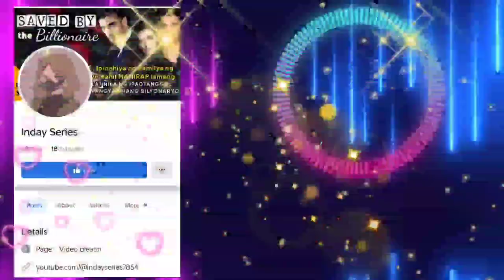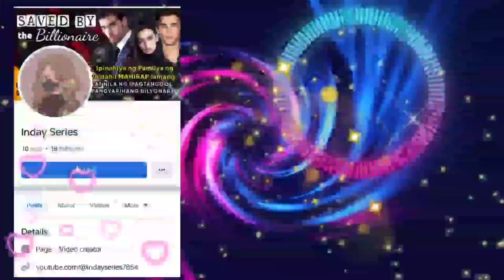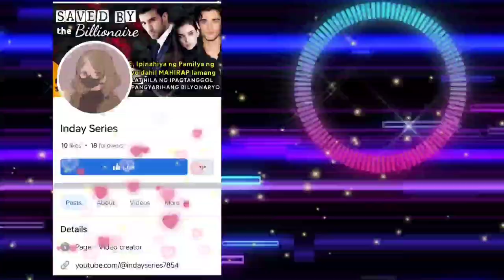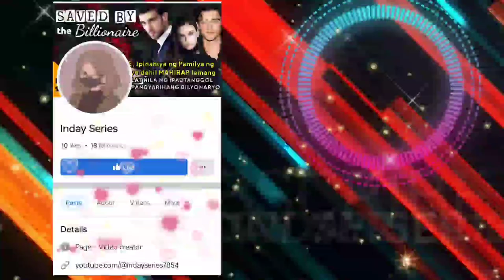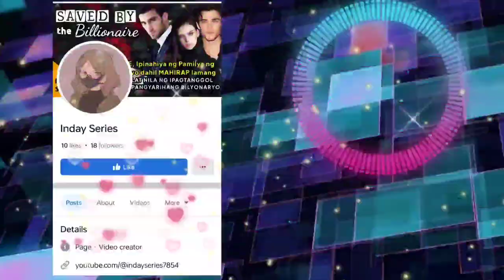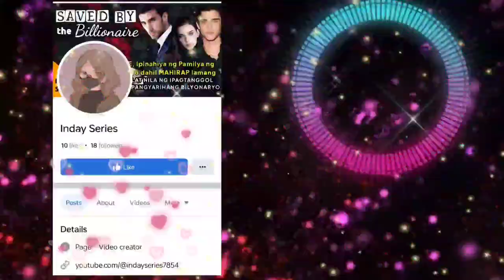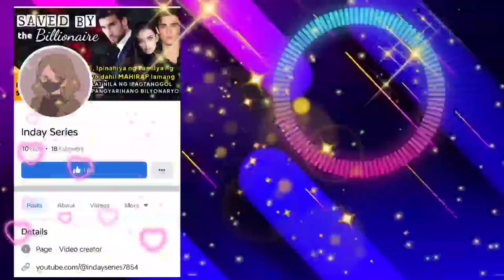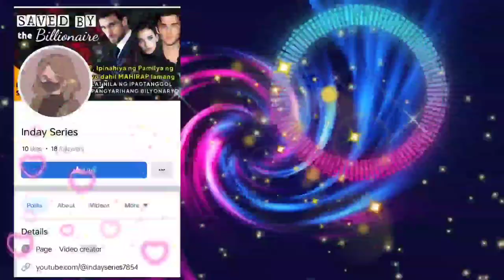BABAE, NAGULAT NG MAKITA ANG LALAKING KASAMA NG KANYANG ANAK, ITO ANG INIWANG ASAWA 6 YEARS AGO.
Tagalog Love Story Full | Kwentong Bilyonaryo I Kwentong pag-ibig full story  | Love Story Tagalog | Pinoy story | One Night Stand | KAHIT KONTING PAGTINGIN

➡️USERNAME : CONAN
Follow CONAN on ⬇️
🌸Wattpad

Related/Similar Channel
Kat Amazing Stories PH
Saima TV
Inday Series
Amihan Stories
Soskalami
Kulay TV
Skylar Guru
Papa Dudut
Dear Siren

MOEntertainment
ABS CBN
GMA NETWORK